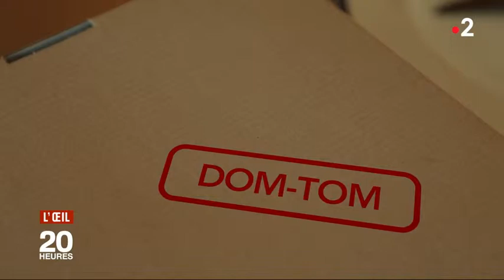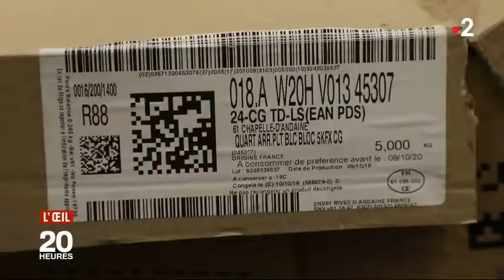2019-02-28 JT France 2 - produits de dégagements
Le journal de France 2 s'est intéressé aux produits de dégagement à La Réunion. L'importation de ces produits a 3 conséquences néfastes. D'une part, on importe depuis le continent européen, ce qui engendre de la pollution, des gaz à effet de serre qui modifient le climat. D'autre part, ces importations ne permettent pas de développer notre agriculture locale. Or, agriculture locale = emploi local. Enfin, ces produits sont d'une qualité douteuse, avec un risque pour notre santé. Pour ma part, je défends les Produits pays Réunion et je continuerai le travail pour soutenir l'agriculture réunionnaise !